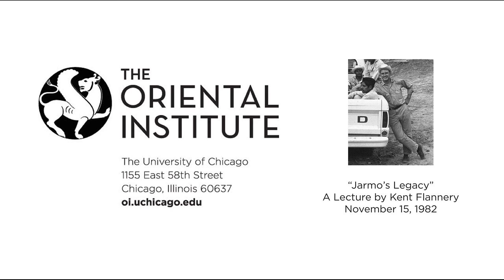Kent Flannery | Jarmo's Legacy (Audio Only)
Presented by Kent Flannery

Jarmo's Legacy

A lectured delivered on November 15, 1982, in Breasted Hall of the Oriental Institute.

Only the audio for this lecture has been recorded.